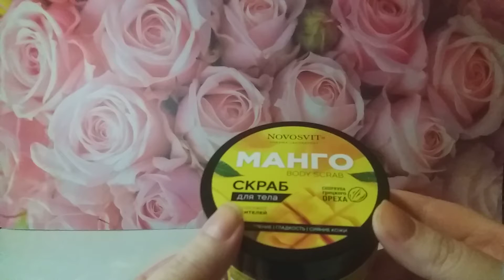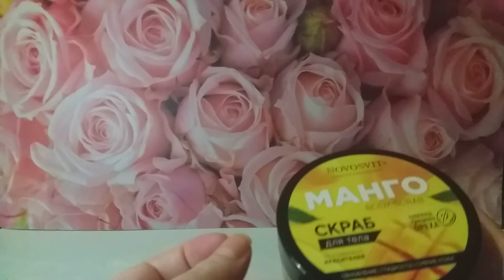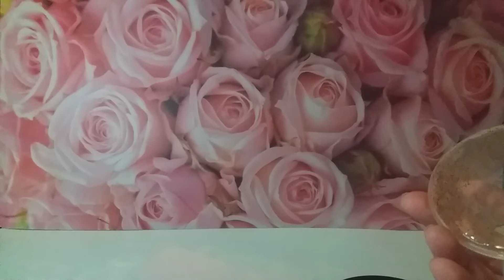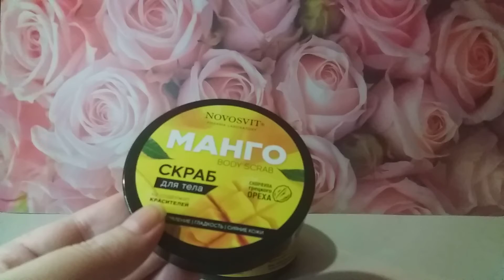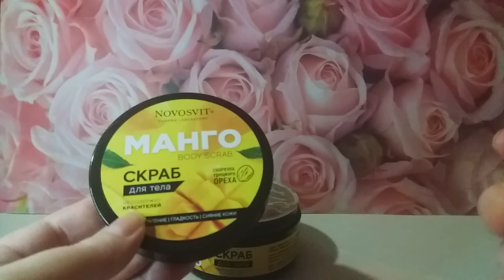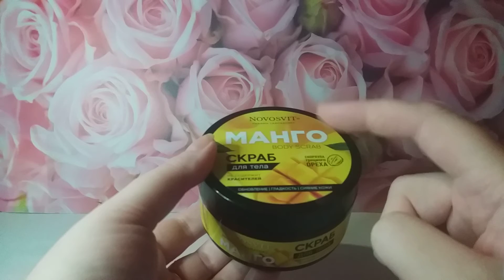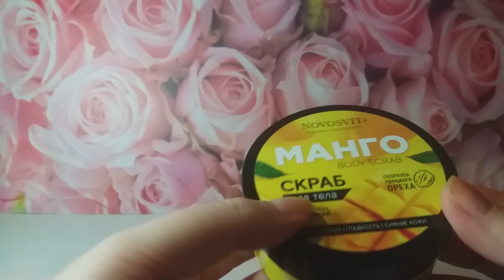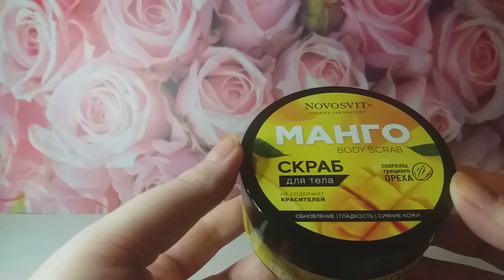ТЕСТИРУЮ СКРАБ "МАНГО" NOVOSVIT